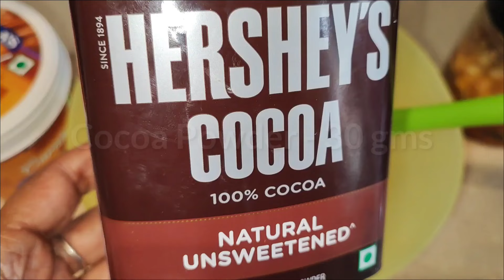Plum Cake | Eggless & Non Alcohalic Christmas Cake | Easy Recipe For Beginners | Rich Fruit Cake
Plum Cake | Eggless & Non Alcohalic Christmas Cake | Easy Recipe For Beginners | Rich Fruit Cake @MOLLIESKITCHEN

Hello Friends .Tomorrow is Christmas,So the delicious plum cake is an option you can try at home this year.It is eggless and there is no alcohal or rum.I have not used any butter or milkmaid also.All the ingredients used in todays recipe are easily available at home. I have used vanilla cake premix along with cocoa powder.If you dont have premix ready at home you can try my cake  premix recipe.So ,if you want to try something easy ,delicious and new,try my todays  recipe .